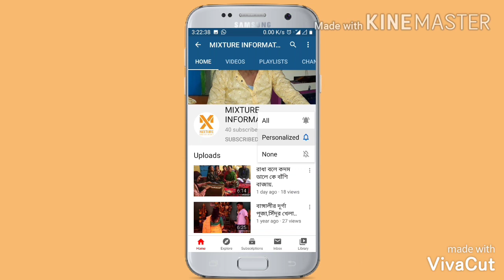আমার বন্ধুর বাঁকা নয়নে...